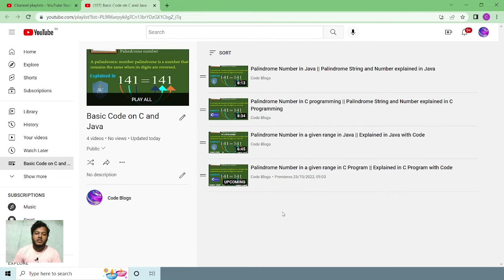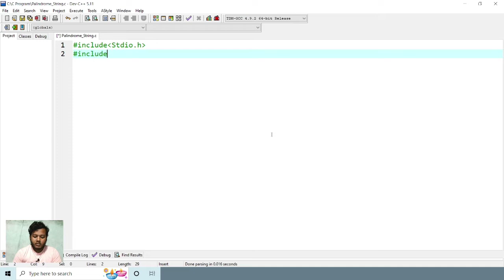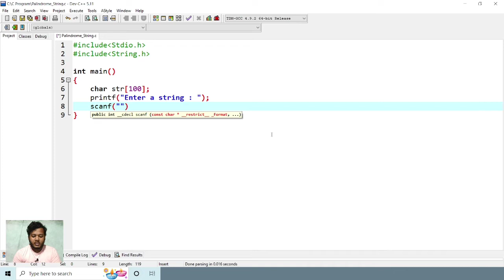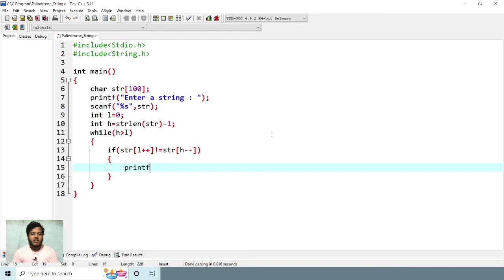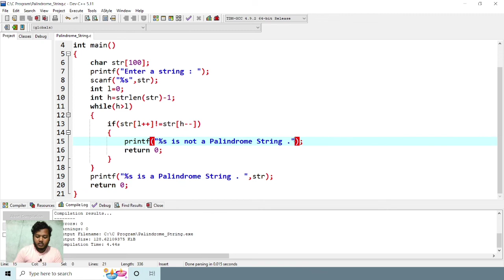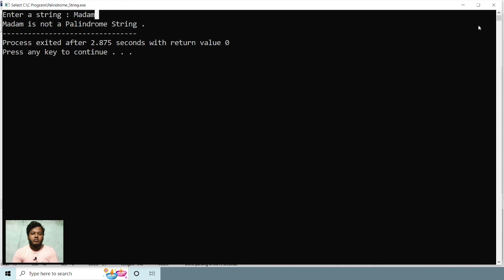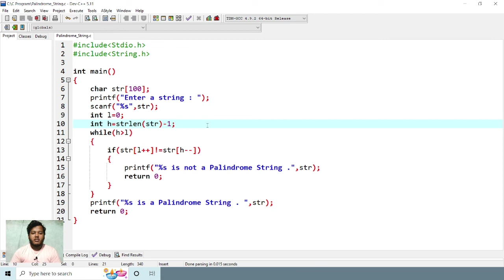Palindrome String || Check any String is Palindrome or not || Explained in C Program